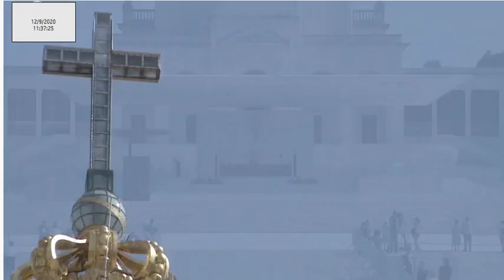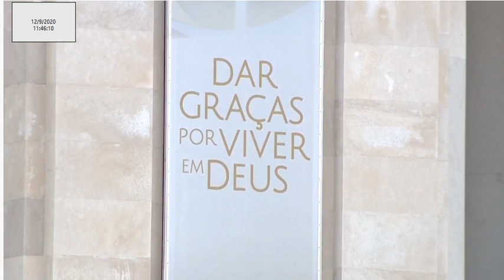Missa a Nossa Senhora de Fátima desde o Recinto de Oração 11.09.2020